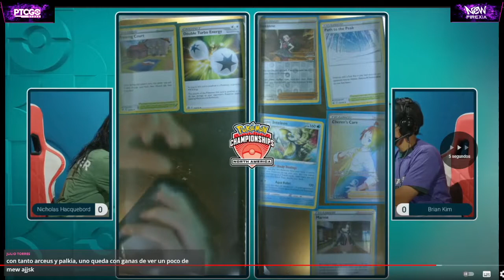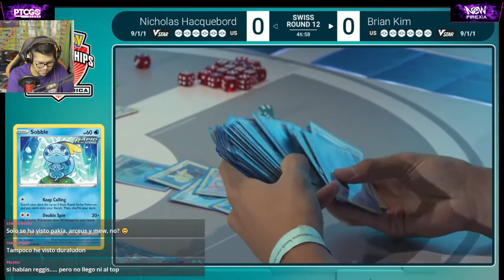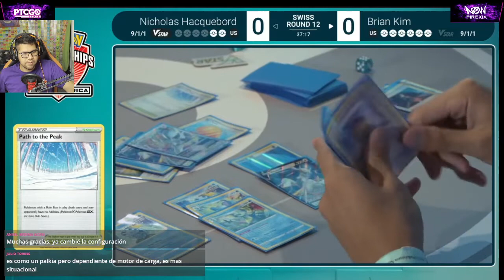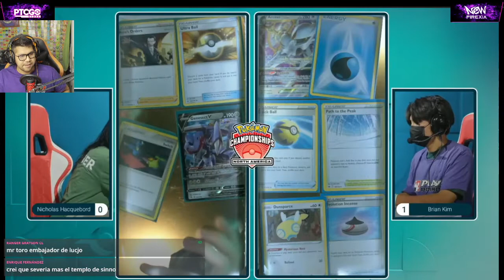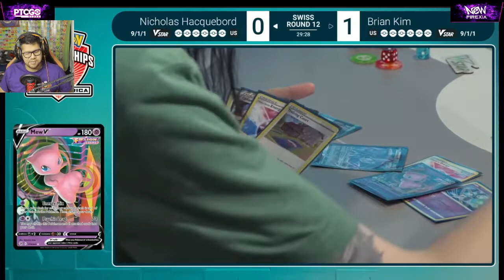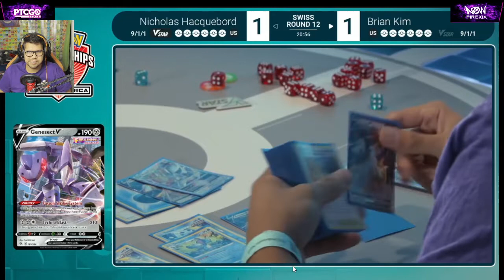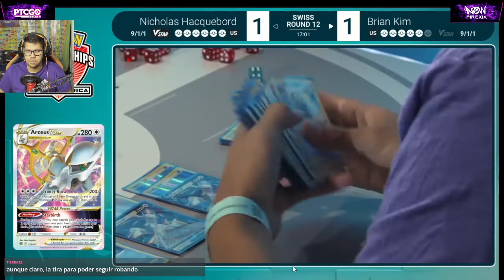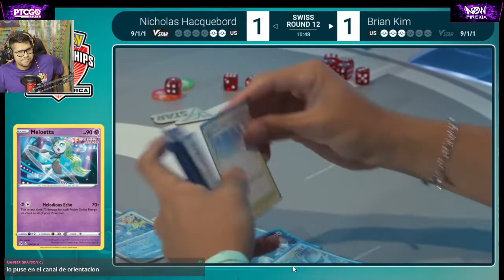Combate Reñido entre Mew Vmax vs Palkia V Astro NAIC Pokemon TCG 2022 R12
Nicholas Hacquebord con mew Vmax se enfrenta a Brian Kim con Arceus V astro + Inteleon